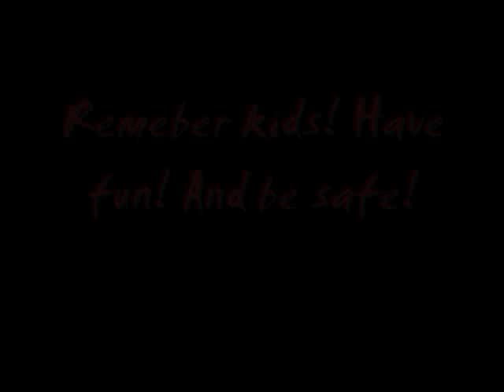Safe Fun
Remember kids, try this at home.